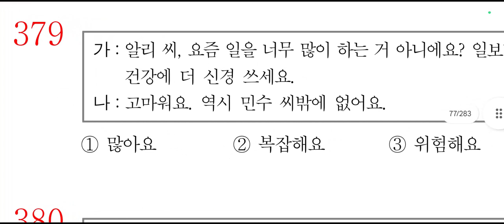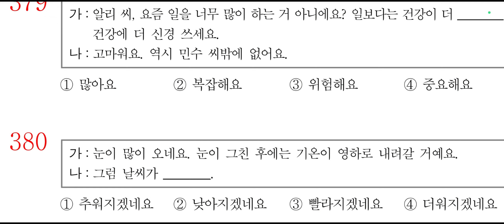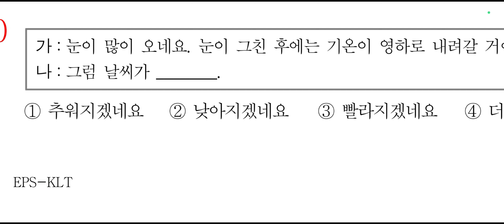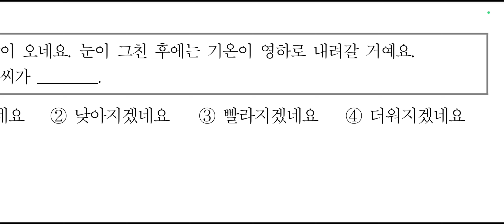Eps Topik Reading Book fill in the blanks 370-380 || ayaz in korea reading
𝐔𝐦𝐞𝐞𝐞𝐝 𝐊𝐚𝐫𝐭𝐚 𝐇𝐨𝐨𝐧 𝐀𝐩 𝐒𝐚𝐛 𝐊𝐡𝐚𝐫𝐫𝐢𝐲𝐚𝐭 𝐬𝐲 𝐡𝐨𝐠𝐚 𝐀𝐠𝐫 𝐀𝐩 𝐞𝐩𝐬 𝐭𝐨𝐩𝐢𝐤 𝐭𝐞𝐬𝐭 𝐩𝐚𝐬𝐬 𝐤𝐫 𝐜𝐡𝐚𝐡𝐭𝐚 𝐇𝐚𝐢𝐧 𝐭𝐨𝐚 𝐀𝐩 𝐁𝐢𝐥𝐤𝐮𝐥 𝐭𝐡𝐞𝐞𝐤 𝐭𝐢𝐦𝐞 𝐩𝐲 𝐲𝐚𝐡𝐚 𝐀𝐚𝐲𝐞 𝐇𝐚𝐢𝐧

𝐊𝐄𝐘𝐖𝐎𝐑𝐃𝐒 ⬇️

eps-topik reading
eps topik reading
eps topik reading question
eps topik reading fill in the blanks korean hub eps-topik question | fill in the blank # 1
eps topik reading book fill in the blanks 201-210
epstopik koreanlanguage learnkorean fill in the blanks خالی جگہ
learnkorean koreanlanguage epstopik tips to pass Korea test fill in the blanks
epstopik koreanlanguage learnkorean fill in the blanks 한국어 tips to pass Korean test
epstopik koreanlanguage fill in the blanks test tips Korean test paper pattern
Korean language epstopik fill in the blanks Korean learning 한국어
eps-topik question | fill in the blank #23
eps topik 2020 reading
eps topik
eps topik fill in the blanks
eps topik reading book fill in the blanks#41-50 in
eps topik exam fill in the blank